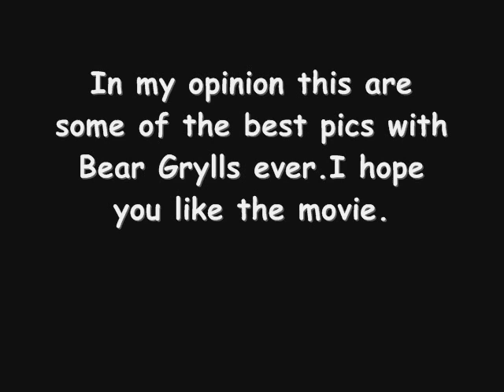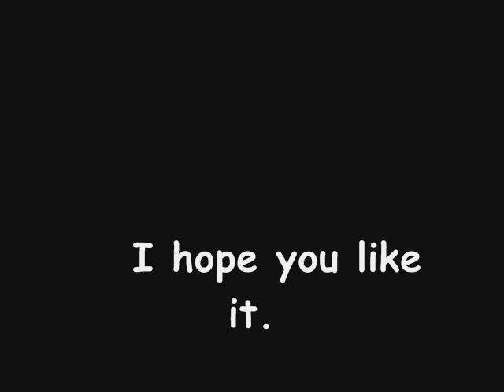Bear Grylls-The Best Pics Ever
The song is called "Rise and Fall" by Craig David.Please leave me some comments.I hope you like it.